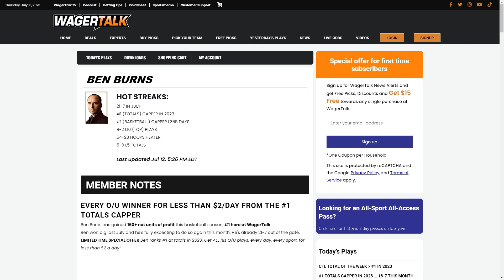MLB Picks and Predictions | Mariners vs Tigers | Astros vs Angels | Ben Burns Report July 14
The Ben Burns Report is running HOT, tallying a 17-6 streak over the last three weeks! What does the Burns duo have their eyes on today?

With Ben Burns at driving range in Denver, Ali Burns provides his best free plays for the evening in the MLB. She looks at a totals play in today's Mariners-Tigers clash, and also a first five totals play in the Astros vs Angels matchup.

Introduction 00:00
Astros vs Angels First Five Total 01:05
Mariners vs Tigers Total 03:00

👍 You can get free picks and betting tips direct from Vegas by following the WagerTalk handicappers on Twitter: